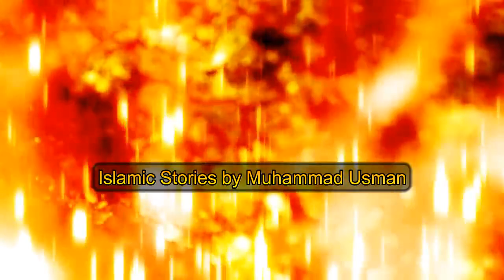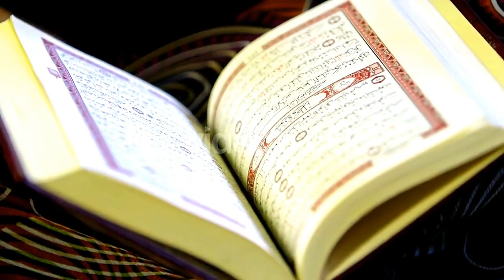Habeel and Qabeel Story in Urdu Ruy Zamin Par Sb Sy Pehla Qatil aur Maqtool Waqi